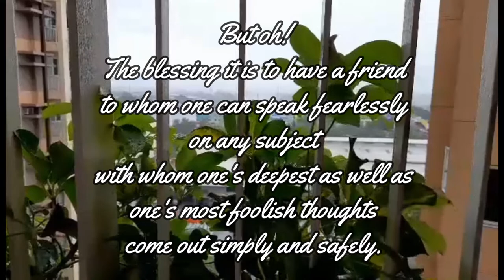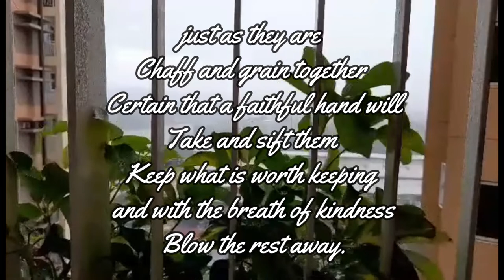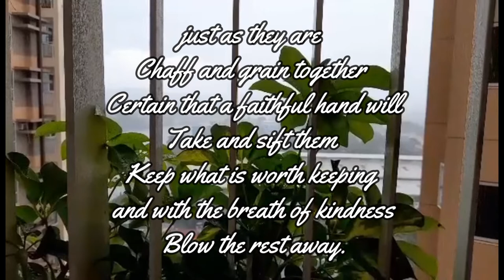GEORGE ELIOT ON FRIENDSHIP | ANWAR LABNE TV